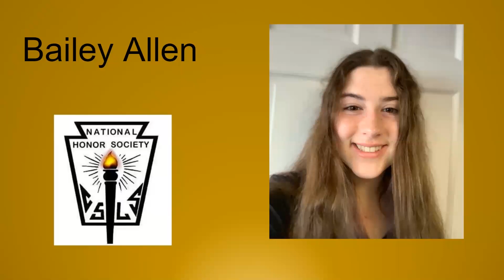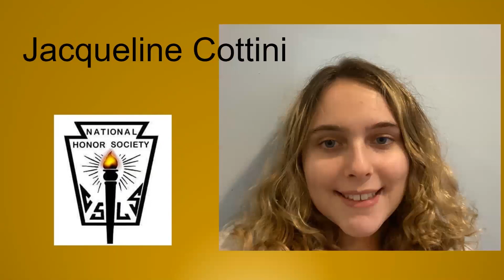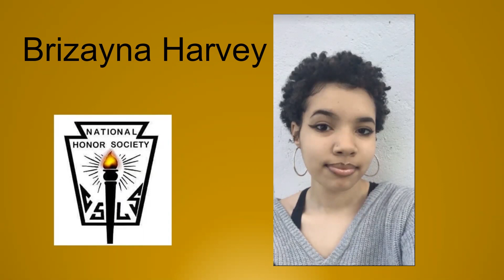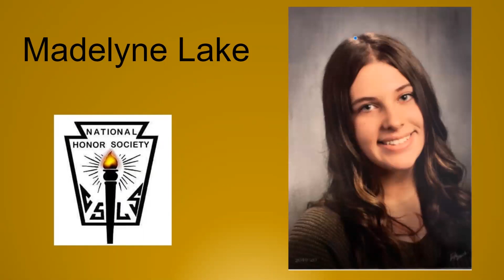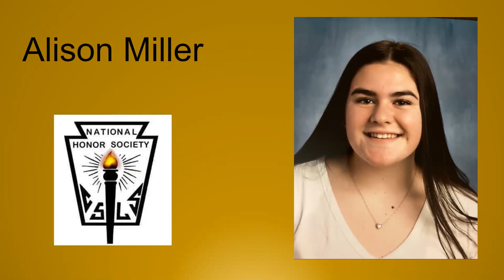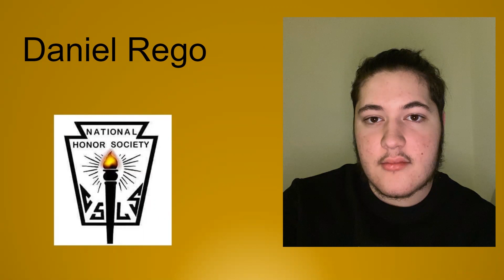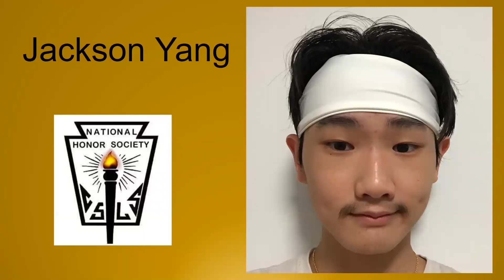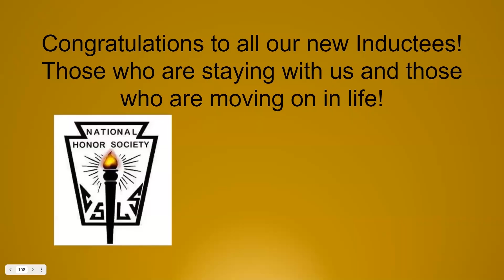NFA National Honor Society Virtual Induction - 2021